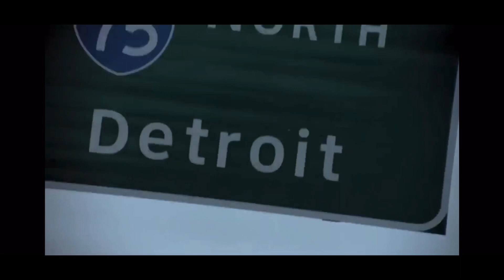The Story of Jared Goff: Part 1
In this video, I break down the Story of Jared Goff, NFL Quarterback of the Detroit Lions. It starts with his birth in California, his time playing QB in high school, The University of California - Berkeley, and The Los Angeles Rams. Times were good and he even made the Super Bowl. After facing defeat in the Super Bowl, the relationship between Jared Goff and head coach, Sean McVay started to decline. This video ends, when their relationship did.